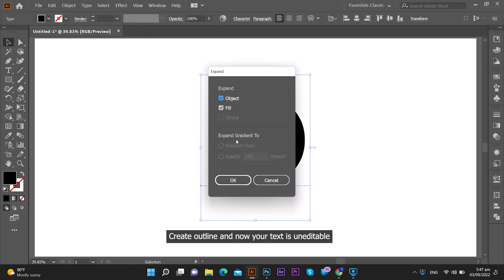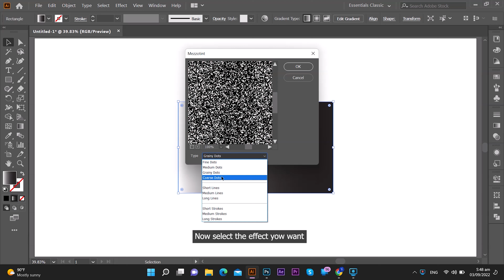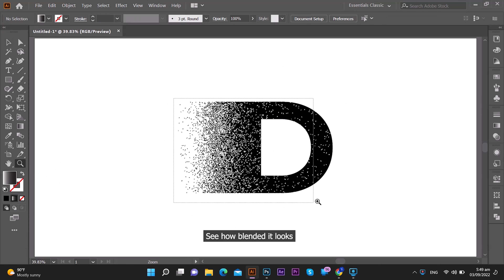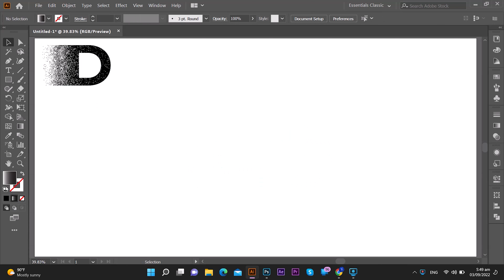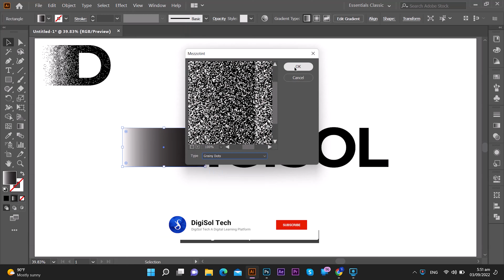Adobe Illustrator | Dispersion Text Effect | Tutorial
In this video, you will learn how to quickly and easily create the Dispersion Effect in Adobe Illustrator step by step.This video is for beginner to advanced levels.